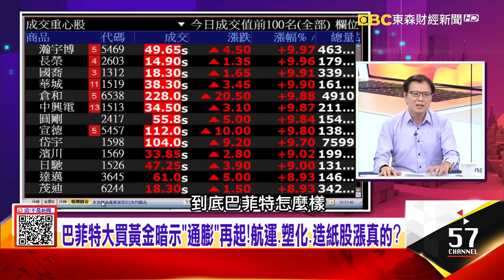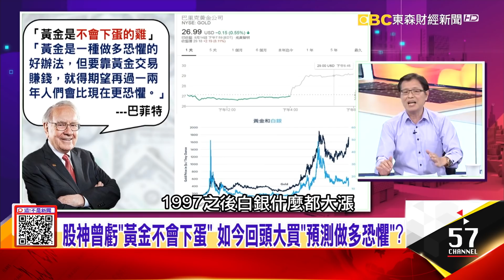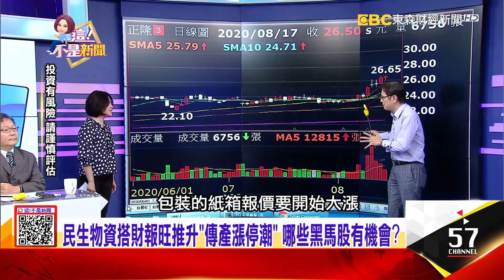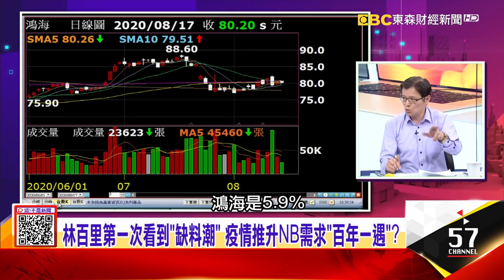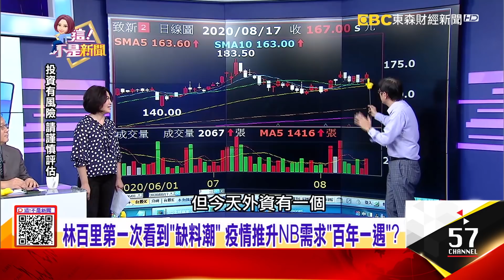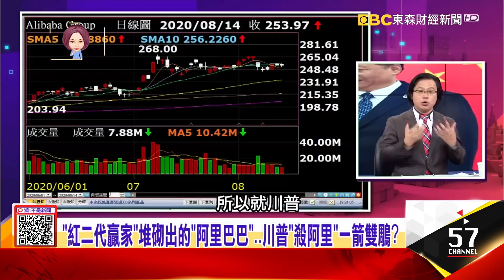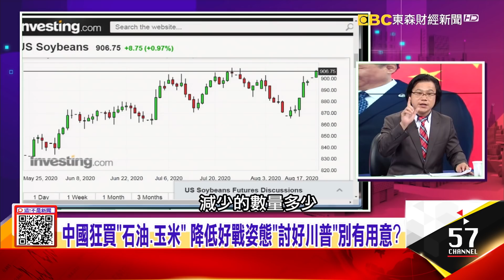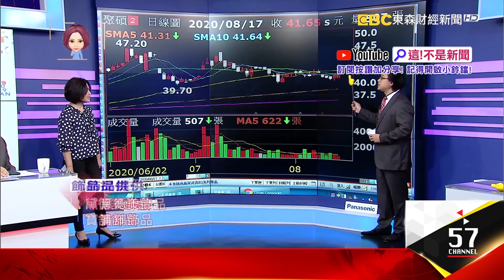中國背後小動作「被抓包」？稀土出口「大砍近7成」來陰的？巴菲特大買黃金暗示「通膨」再起！航運、塑化、造紙股漲真？-【這！不是新聞 精華篇】20200817-5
「制裁中企」再一發 川普點名「阿里巴巴」 準備開鍘？
中國背後小動作「被抓包」？稀土出口「大砍近7成」來陰的？巴菲特大買黃金暗示「通膨」再起！航運、塑化、造紙股漲真？